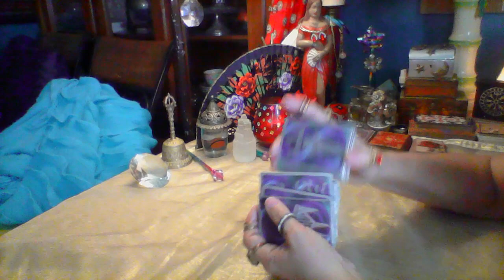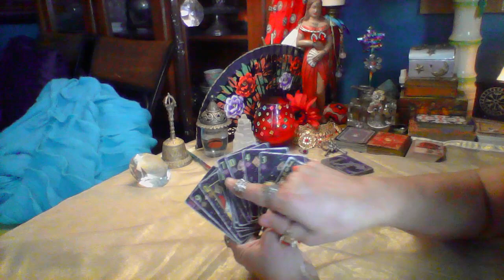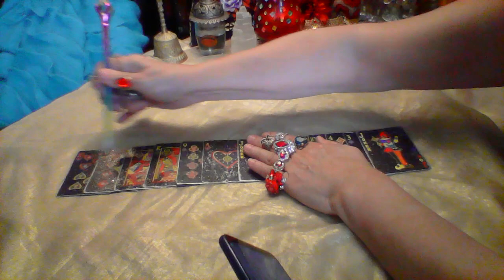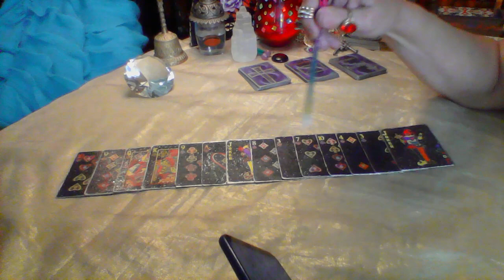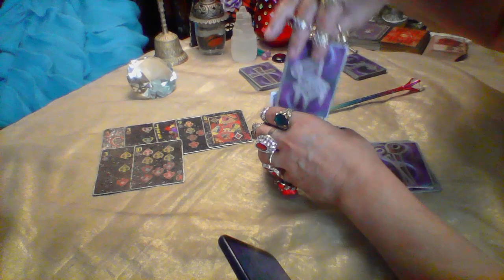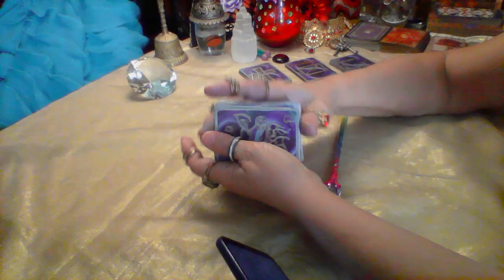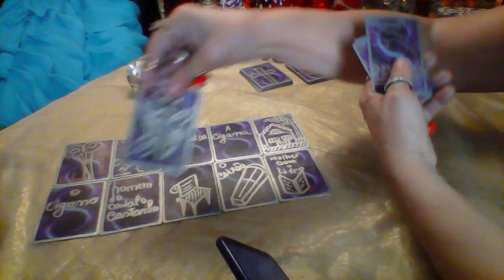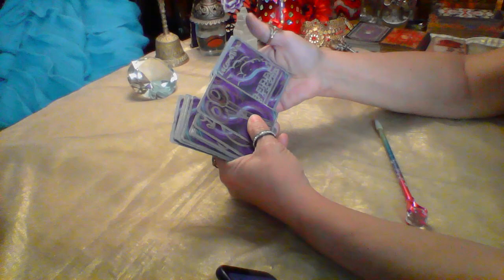o baralho encantado/consulta /casa/trabalho/familia-aulinha